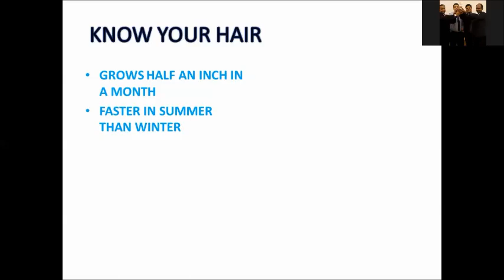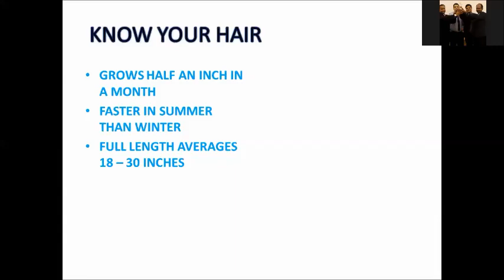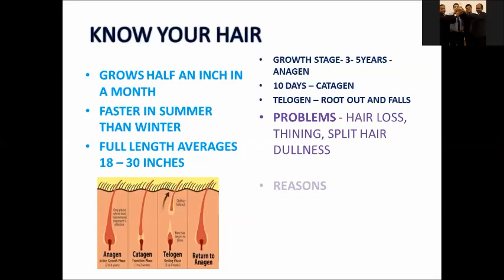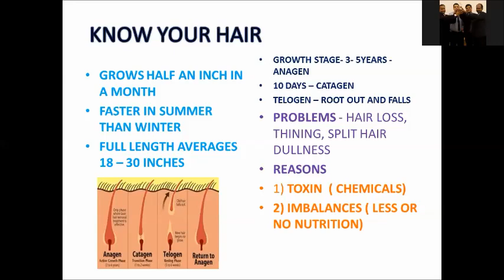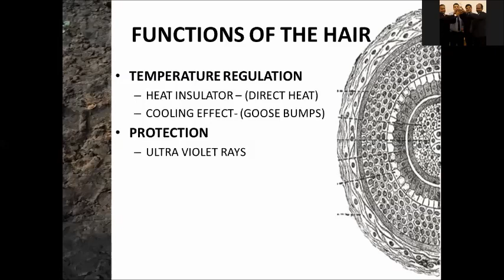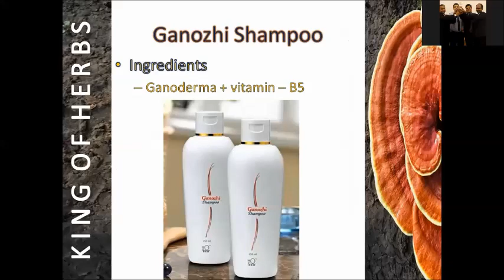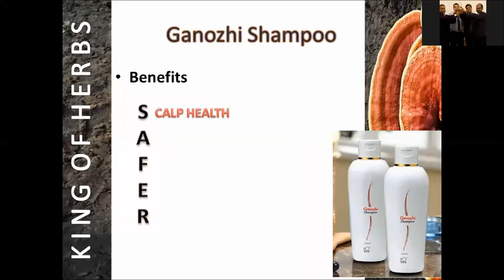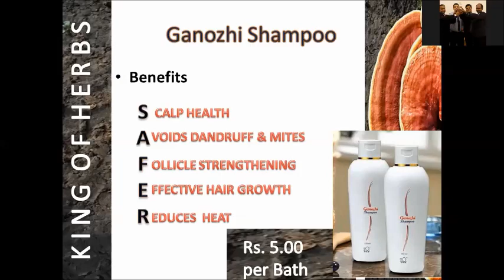DXN GANOZHI SHAMPOO- TAMIL - MR. G.V.KUMARAVELU - DOUBLE DIAMOND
EXCELLENT HAIR MANAGER - SHAMPOO - WITH INGREDIENTS - KING OF HERB- GANODERMA ( 400 + THERAPEUTIC VALUES) + VITAMIN-B5 ENRICHED.  NO ARTIFICIAL - COLOURING AGENT, FOAMING AGENT,  AND AROMATIC AGENTS